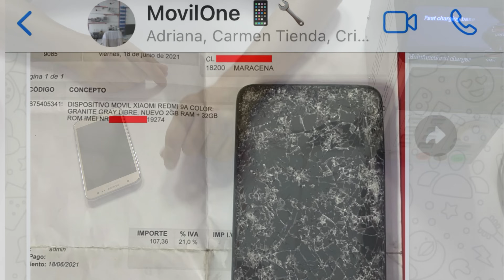Diagnóstico de los Teléfonos Móviles - Clase 1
✅ Comprar la base de carga

Como diagnosticar celulares de forma sencilla. En este curso vamos a aprender de forma lógica si un dispositivo esta en muerta subida, tiene problemas de carga o de la batería. Son los pasos que nosotros implementamos en todas las reparaciones que tenemos en nuestro laboratorio de telefonía móvil.

Vamos a empezar desde pasos más sencillos hasta un nivel avanzado. Para cualquier diagnostico en un iPhone o un Android necesitamos herramientas básicas , luego poquito poco con el paso del tiempo podemos invertir dinero en herramientas mas avanzadas como el microscopio.